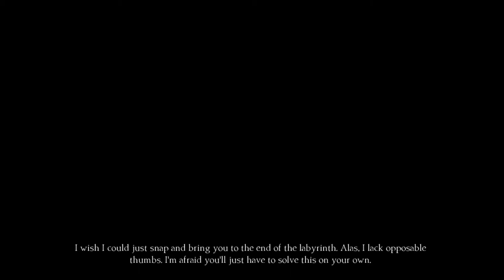Let's Play King's Quest (2015 - Blind), Part 32: Please... Kill Me...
(Chapter 4: Snow Place Like Home, Part 5 of 7) Block puzzles, follow-the-purple-path puzzles, and now riddles. Let my suffering end...